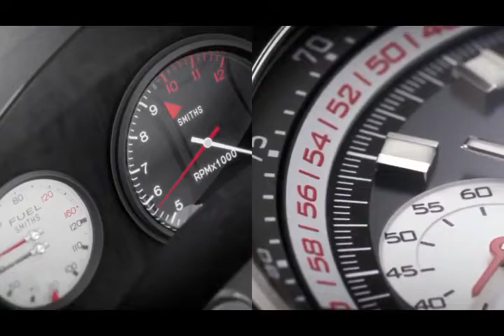Hamilton - American Classic Chrono Matic Watch Unveiled l Jura Watches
Hamilton announce their new American Classic Chrono Matic Limited Edition, arriving very soon to Jura Watches.